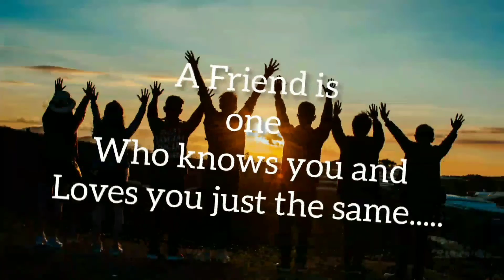HAPPY FRIENDSHIP DAY / INTERNATIONAL FRIENDSHIP DAY 💖 WHATSAPP STATUS